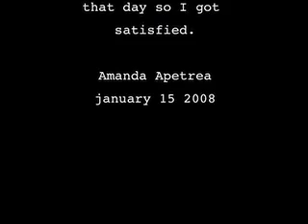Magiska Passager (Magical Passages)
By Amanda Apetrea.